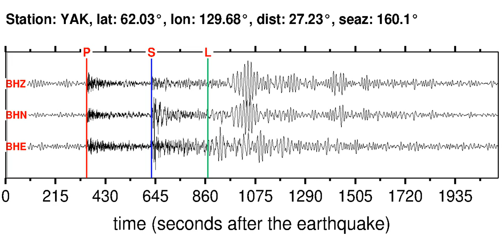YAK Soundquake: 3/14/2012 12:05:05 GMT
This is a sonification of the Near East Coast Of Honshu, Japan 5.7MB earthquake (3/14/2012 12:05:05 GMT). It was made from a seismogram recorded by the global seismic station YAK in NORTHCENTRAL SIBERIA, RUSSIA.